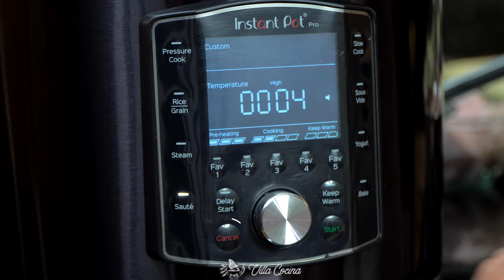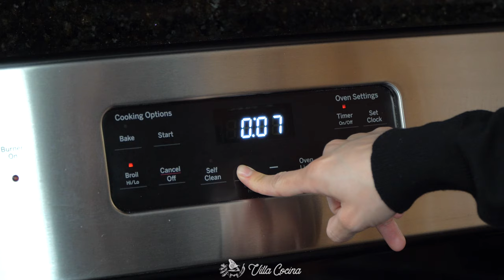CARNITAS that MELT in your mouth | Instant pot recipes | Villa Cocina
Carnitas originated in the state of Michoacán, Mexico and means “little meat.” The pork meat is slow cooked in lard until melt in your mouth tender. In this recipe we use an instant pot which does wonders. Pressure cooking drastically reduces the time it takes to cook them and infuses the meat with a TON of flavor. Also, will be rendering our own fat, such a sensational dish! no wonder its become extremely popular.

➤ Instant pot pro 10-in-1, 8 quart
➤ Vitamix A3500 Smart blender Professional grade 64oz
➤ Vitamix Blending Cup and Bowl Starter Kit for Vitamix Ascent and Venturist machines
➤ Grease splatter screen
➤ Oxo large cutting board, 21’’L x 14.5’’W x 0.5’’TH
➤ ZWILLING Pro 7-inch Rocking Santoku Knife, Black/Stainless Steel
➤ Pyrex glass bowl set of 3
➤ Pyrex glass measuring cups set of 3
➤ Baking Sheet pans
➤ OXO Good Grips 12-Inch Stainless-Steel Locking Tongs
➤ Terracotta 3.5 oz pinch bowls mini
➤ John Boos WALNUT wood cutting board 24in x 18in x 1.5in
➤ Potholders Set Trivets (Set of 3) by Diameter 7 Inches (Gray)
➤ Cuisinart oven mitts
➤ Taco holder
➤ Premium Kitchen Towels 20inx28in, 6 pack Sage green color

🌟 Carnitas Recipe

The Pork
3 lbs pork belly, skin on
5 lbs pork shoulder boston butt roast - bone in.
2 TBSP avocado oil

Seasoning Liquid
1 cup water
1/2 medium white onion, roughly diced
1 1/2 tsp Mexican oregano, dry
1/2 tsp black pepper, whole
4 cloves, whole
1/2 tsp dry thyme
1/2 cup orange juice (2 large oranges)
2 TBSP kosher salt

2 oranges skin halves
1 head garlic
3 bay leaves

For tacos
Chopped cilantro
Chopped onion white
Limes
Mexican salsa and corn tortillas : See links below ⤵️

💌 Fan mail:
Villa Cocina
USA

2E8NFVNOSIQHOXCU
U9N8S9WHL1RIF9LH
1KFP99OQMBUBRWYS